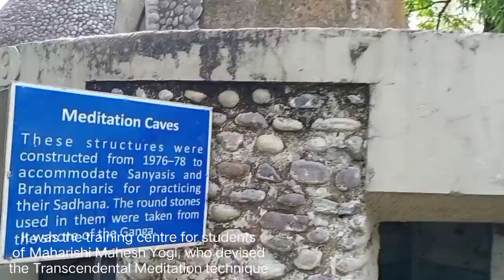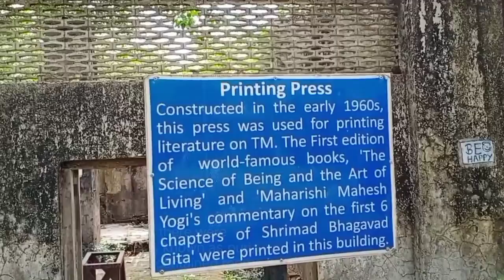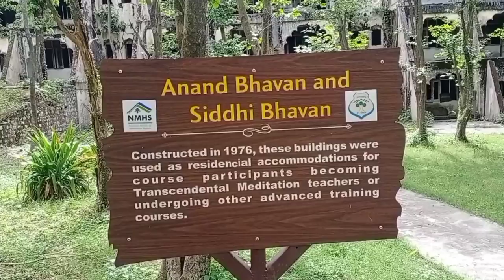Beatles Ashram, Rishikesh ||Chaurasi Kutia ||Rock band the Beatles studied meditation |Uttarakhand